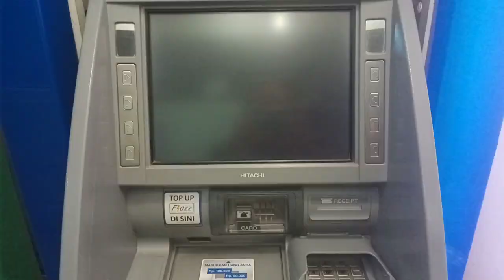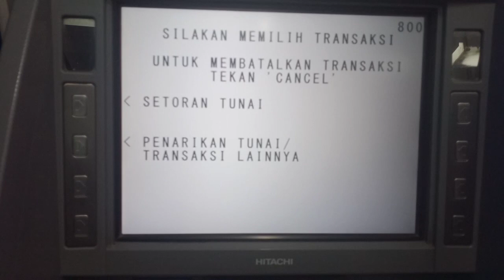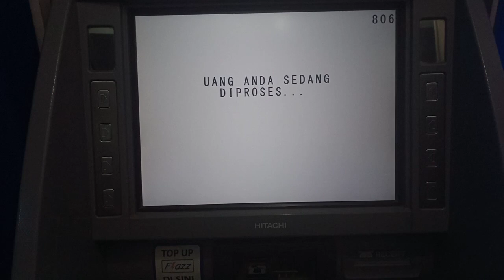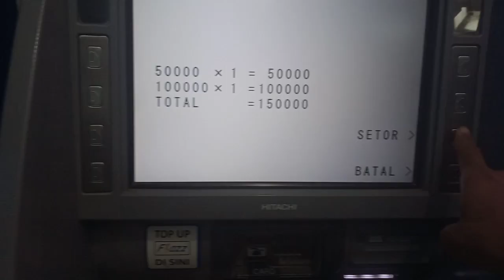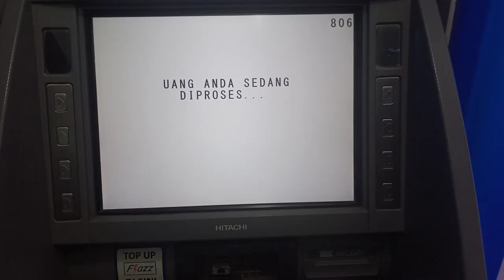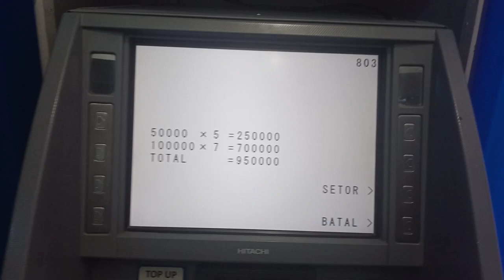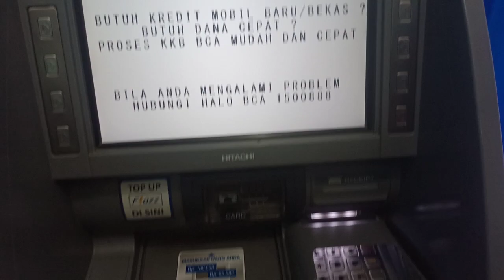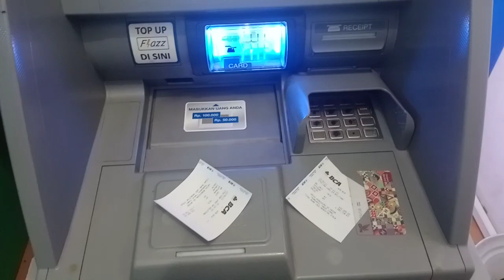SETOR TUNAI DI ATM BCA || TOTURIAL LENGKAP SETOR TUNAI/MENABUNG DI ATM, MUDAH BAIK UNTUK PEMULA....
Cara setor tunai di ATM BCA disimak ya videonya semoga
beremanfaat..